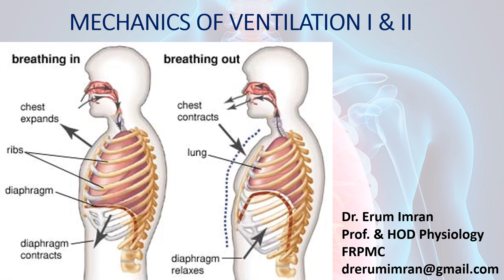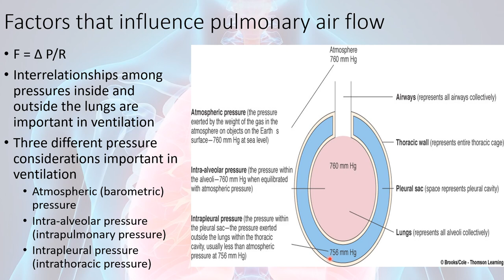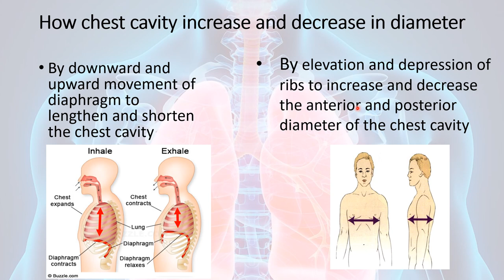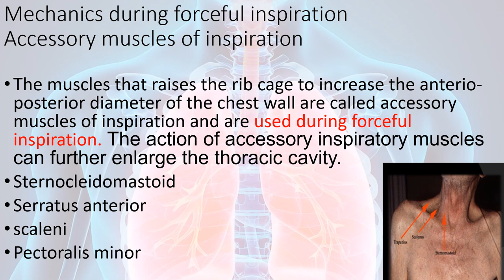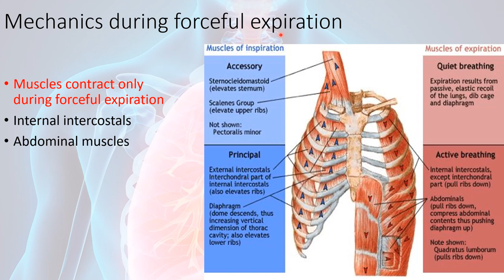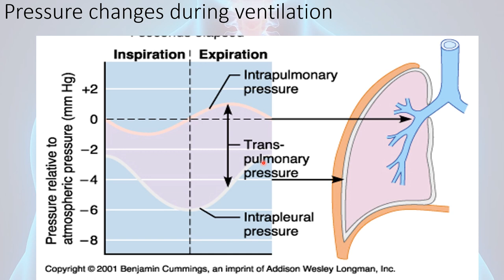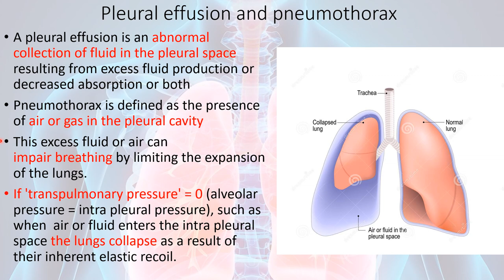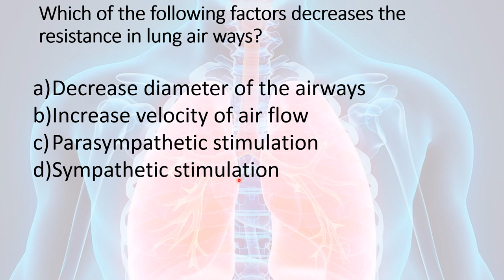Respiratory mechanics I & II